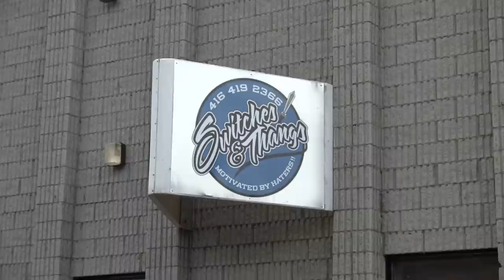MAJESTICS 67 IMPALA at SWITCHES & THANGS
Juiced 67 drop top from Michigan posted up at Toronto's One Stop Lowrider Shop.